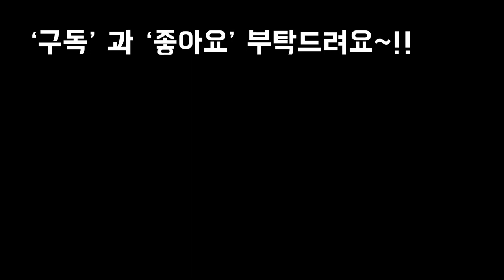마끈페트병의 무한변신#2 대롱대롱 걸어봤어요Pet with hemp string pots hanging plants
음원출처.